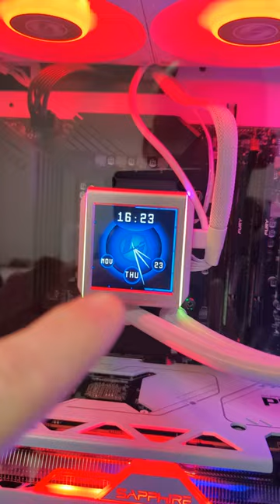LIAN LI Galahad II LCD 360 macht Probleme?